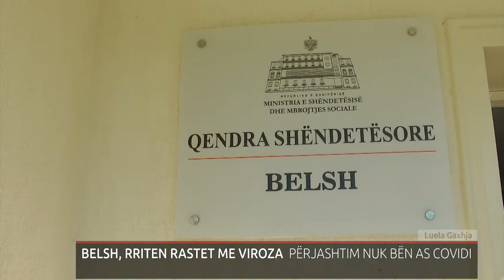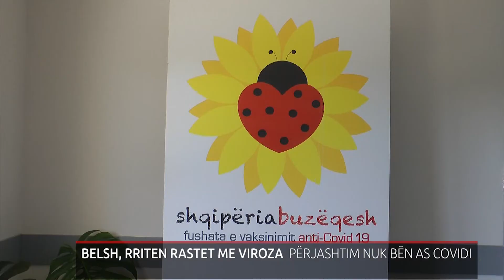BELSH, RRITEN RASTET ME VIROZA